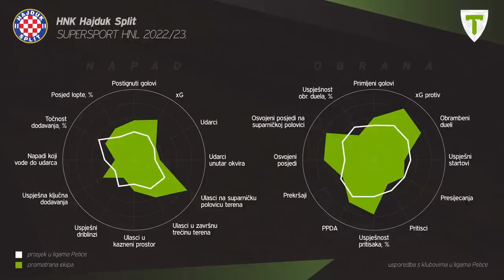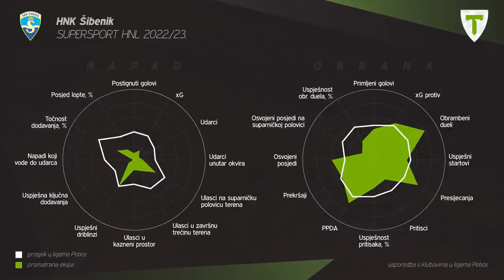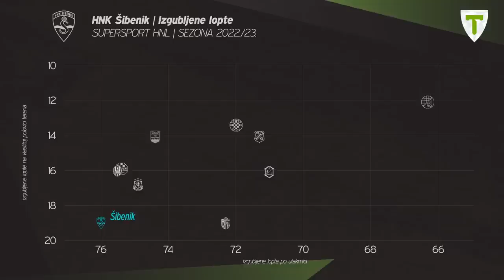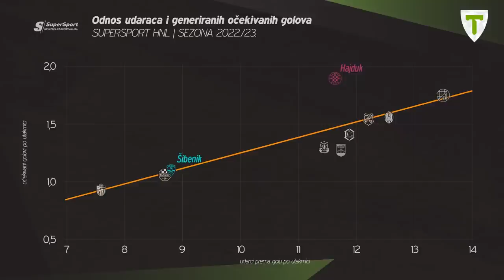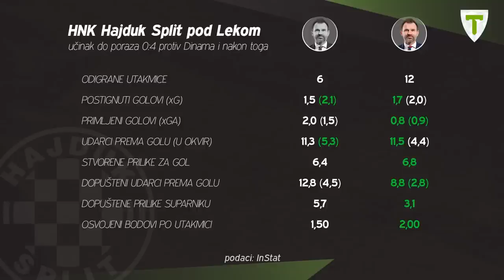Hajduk - Šibenik | Utakmica tjedna #29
Finale kupa na Rujevici između Hajduka i Šibenika povod je Kordi i Mihi za novu utakmicu tjedna.